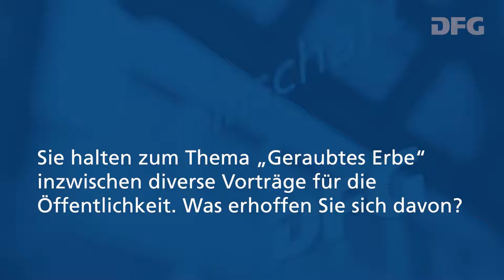Interview mit Prof. Bénédicte Savoy: Was erhoffen Sie sich von Ihren öffentlichen Vorträgen?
Interview mit der Berliner Kunsthistorikerin Prof. Dr. Bénédicte Savoy über ihre Forschung zum Thema "Geraubtes Erbe: Wie afrikanische Kulturgüter in unsere Museen kamen". Geführt anlässlich ihres Exkurs-Vortrags am 23. Oktober 2019 im Paulinum in Leipzig.

Den Mitschnitt hat abc Eventservices, München erstellt.